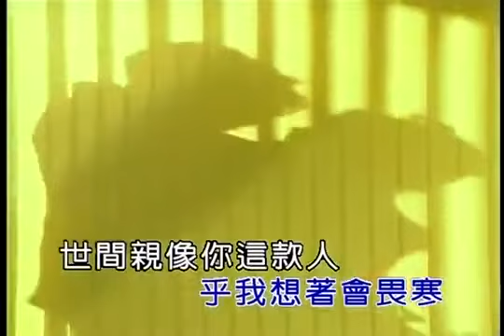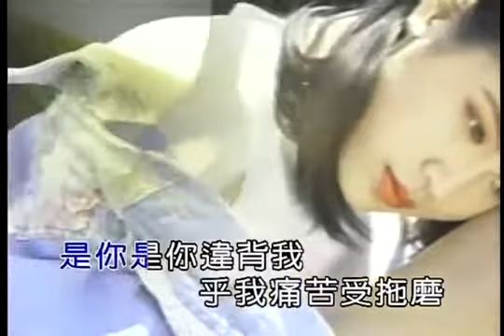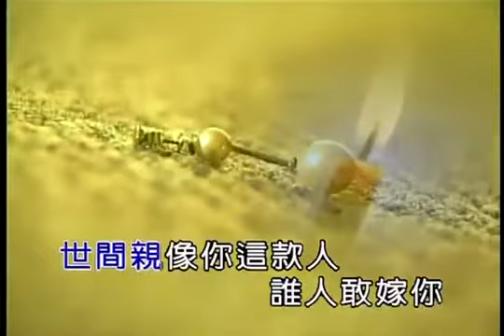《嫁不對人~黃乙玲 Huang Yi-Ling》